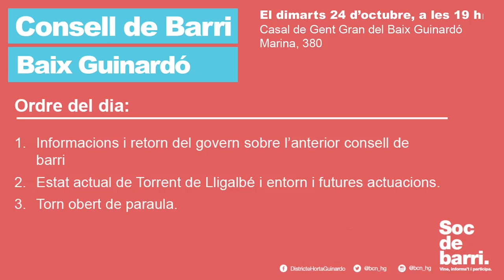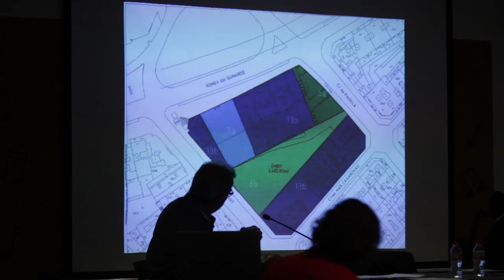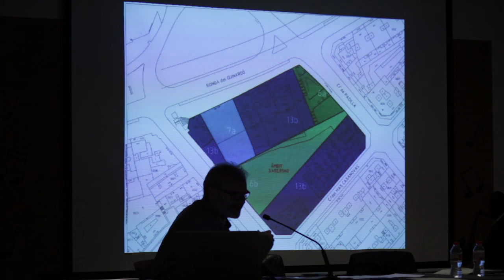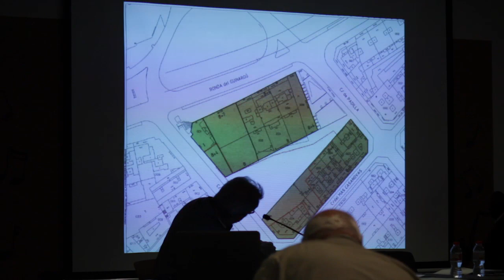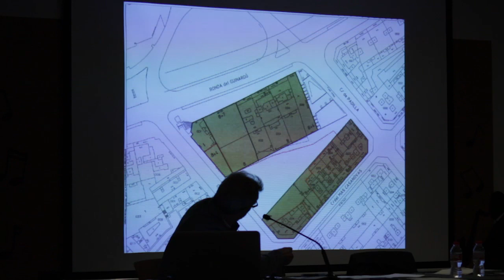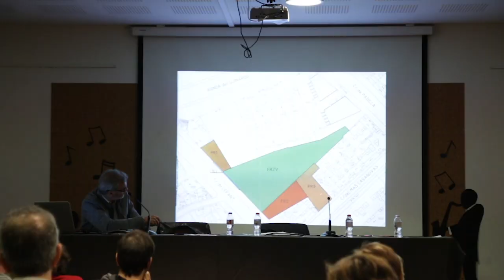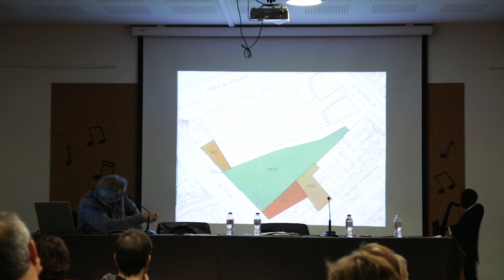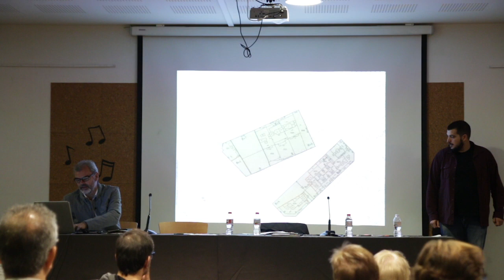Consell de barri del Baix Guinardó 24 d'octubre 2017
Consell de barri del Baix Guinardó 24 d'octubre de 2017,  celebrat al Casal de la Gent Gran del Baix Guinardó.

00:06:18 - Informacions i retorn del govern sobre l'anterior consell de barri.

00:10:46 - Estat actual de Torrent de Lligalbé i entorn i futures actuacions.

00:57:25 - Torn obert de paraules.